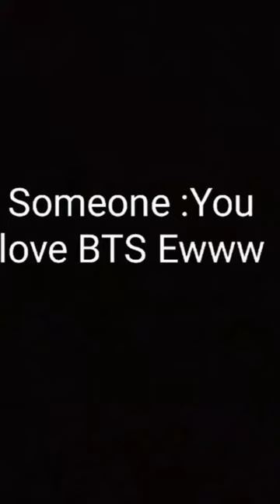when someone says you love BTS 😏😂